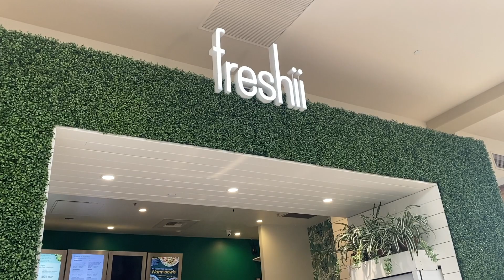grinchmas day 7 | xmas shopping + pilates | seattle vlog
happy grinchmas day 7! doing some xmas shopping in belleuve on such a sunny day in seattle. also went for a walk in the park and pilates.